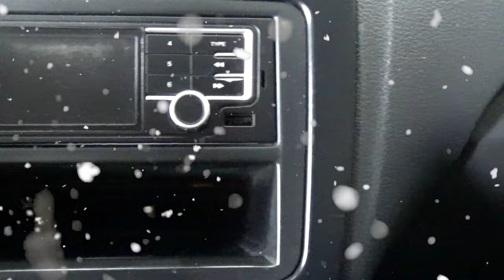Volkswagen / Vento / 2017 - 4027